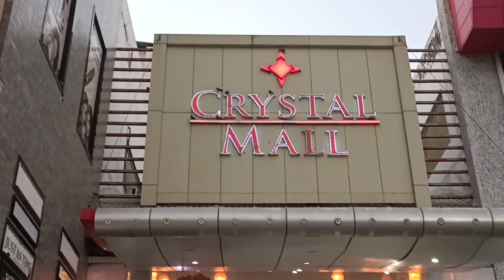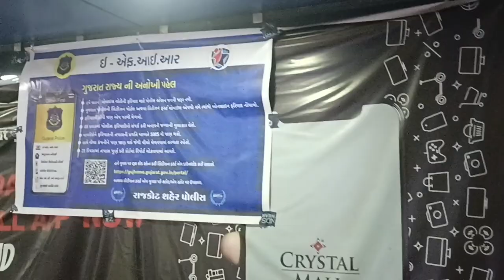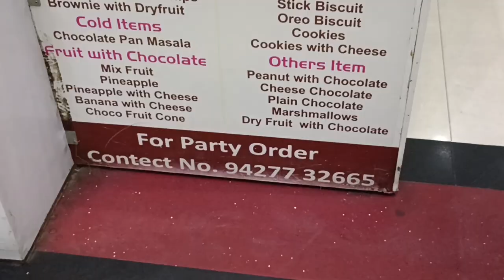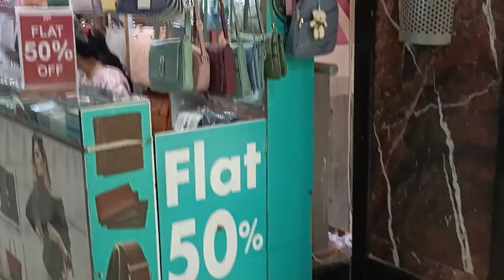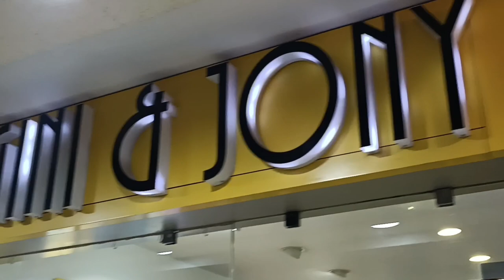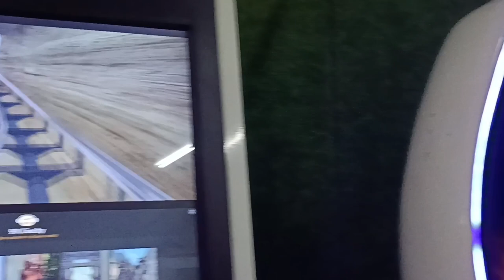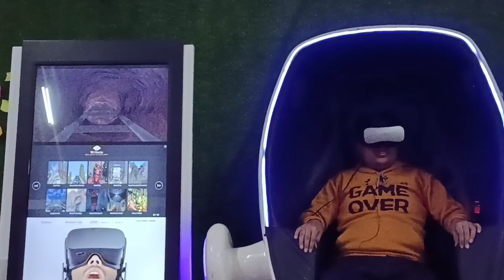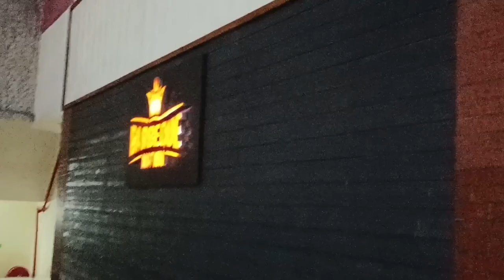Crystal Mall Rajkot Vlog 🔥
About channel
My name is Abhishek Mishra I am 24 year old I love making videos and specially vlogs I live in Rajkot city of India and my dream is to travel whole world and make vlogs and I like to share my experience with you where ever I go basically I like to share some moments of my life with you all and my dream is travel this whole world with you all and It can come true only by your support so please subscribe to this channel and we will travel this beautiful world together 👃

Rajkot is a forth largest city in state of Gujarat in India after Ahemdabad Surat and vadodara and is in the centre of the Saurashtra region of Gujarat. Rajkot is the 35th largest metropolitan area in India with the population of more than 2 million as of 2021 Rajkot is the 6th cleanest city in India and it is a 7th fastest growing city in the world as of March 2021 The city contain administrative headquarters of the Rajkot district.